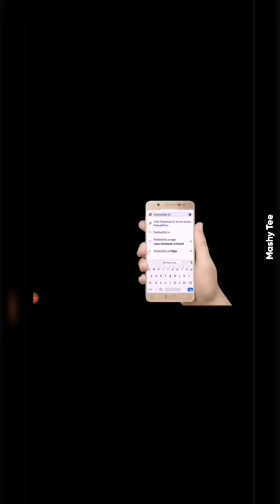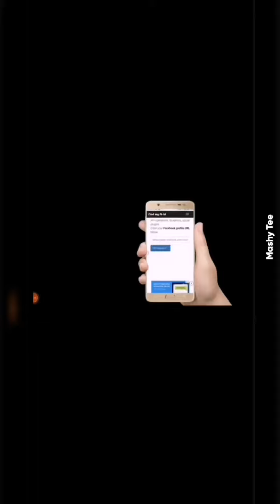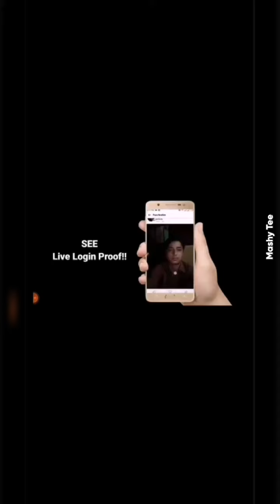HOW TO HACK FACEBOOK ACCOUNT WITHOUT LOGGIN CODE